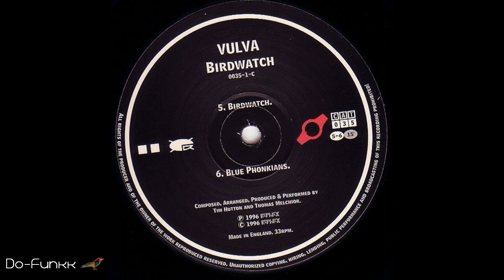Vulva - Birdwatch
LOW BITRATE (96kbps). Follow Rephlex